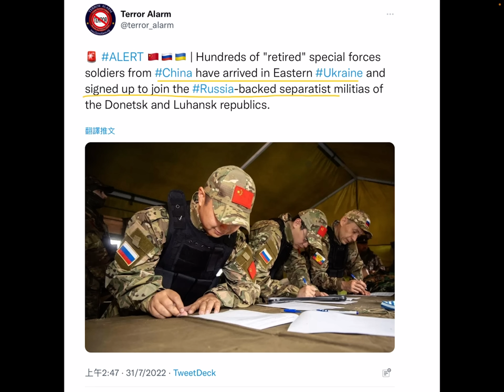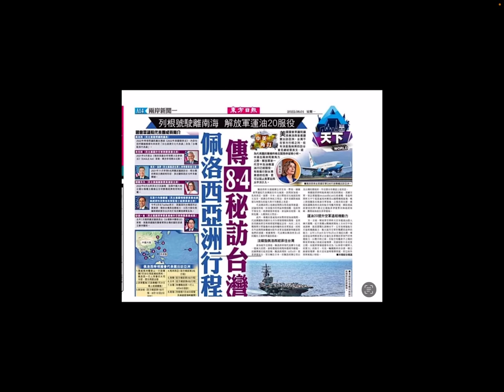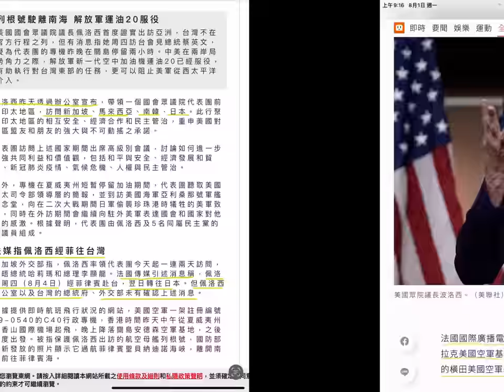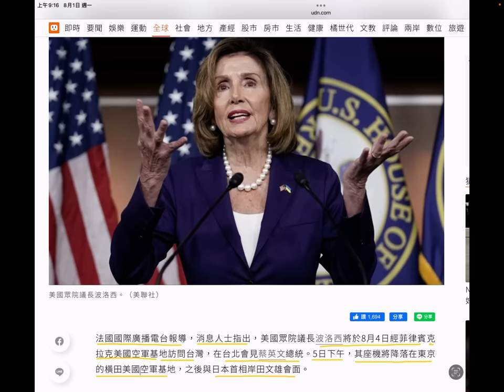遼寧號哥哥近況😂中共派兵助俄羅斯攻打烏克蘭🇷🇺⚔️🇺🇦佩洛西8月4日訪台路線曝光🇺🇸